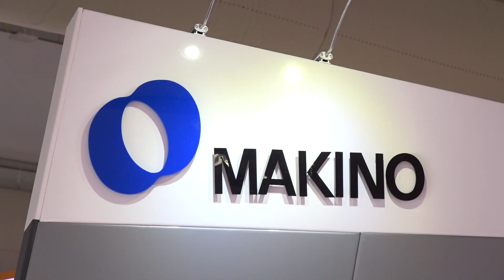NCMT flying high with Makino solutions at Farnborough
Mark speak’s to Dave Burley (Managing Director - NCMT Ltd) at the 2018 Farnborough Airshow discussing the long term relationship they have with Makino and why the Aerospace sector is so key for them in the UK and Europe. Makino have been manufacturing dedicated machine tools for the Aerospace sector for many years at the highest level. NCMT have also sold many Makino grinding solutions across Europe working very closely with many bluechip aerospace manufacturers. They have also been very successful with EDM sales which Makino have a dedicated number of machines available for most EDM manufacturing needs. A great partnership for NCMT and their clients across Europe.